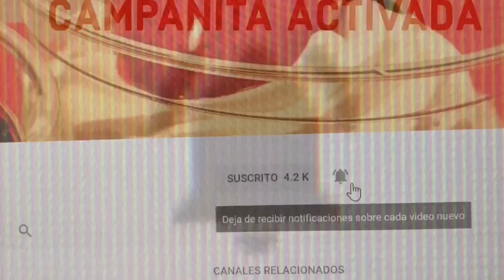PASTEL DE CHOCOLATE CON FRESAS CUBIERTAS DE CHOCOLATE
DELICIOSO PASTEL DE CHOCOLATE CON FRESAS CUBIERTAS DE CHOCOLATE DERRETIDO(GANACHE)  Y GLASE DE FRESAS QUE HARAN QUE TU PASTEL  SEA IRRESISTIBLE AL PALADAR  , IDEAL PARA AQUELLAS PERSONAS CON PREFERENCIA AL CHOCOLATE , LES ENCANTARA , SORPRENDE A ESA PERSONA ESPECIAL CON ESTA SENCILLA PERO ENCANTADORA DECORACION   .

RECUERDA SIEMPRE QUEDARTE CON LO MEJOR DE MIS VIDEOS.

NO SOY PROFESIONAL ESPERO LO ENTIENDAS 😉.  PERO ME ENCANTA LA REPOSTERÍA Y DECORAR 😃👍🏽.

🔴SI ERES NUEVO EN MI CANAL
🎉🎊BIENVENID@!!  🎉🎊👋🏻🔴

TE INVITO  ✉️
POR FAVOR oprime la campanita ((🔔 )) para recibir notificaciones 📬 cuando tengamos un video nuevo.

LINK DE ESPATULA TRIANGULAR

🔴TE DEJO EL LINK SOLO PARA QUE SEPAS COMO COMPRARLA EN AMAZON Y VEAS COMO BUSCARLA
NO LO COMPRE EN ESTE LUGAR. EXACTAMENTE.  NO ENCONTRÉ EL VENDEDOR.  SI LO VAS A COMPRAR GUIATE SIEMPRE POR LA OPINION DE LOS COMPRADORES ETC.

🔴AQUI TE DEJO LOS ENLACES A MIS RECETAS RELACIONADAS CON ESTE VIDEO.   ESPERO TE SEAN DE GRAN AYUDA.  😃🙋🏻‍♀️